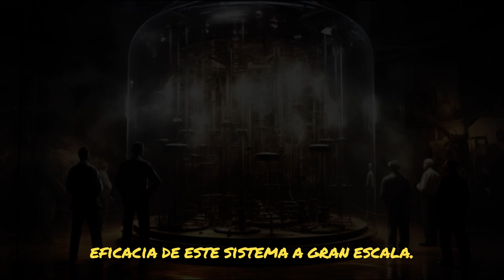La Guerra De Las Corrientes: Corriente Alterna vs Corriente Continua, La Verdadera Historia Revelada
¡Bienvenidos a un viaje fascinante a través de la historia de la guerra de las corrientes! En este video, exploraremos la intensa rivalidad entre dos titanes de la industria eléctrica, Thomas Edison y George Westinghouse, que marcó un hito crucial en la Revolución Industrial.

Desde los innovadores laboratorios de Edison en Menlo Park hasta las brillantes luces de la Exposición Mundial de Chicago de 1893, desenterraremos los eventos clave que llevaron a la confrontación entre la corriente continua y la corriente alterna. Descubrirás cómo Edison, el genio detrás de la bombilla incandescente, y Westinghouse, respaldado por Nikola Tesla, se enfrentaron en una batalla que cambió el curso de la electrificación global.

Sumérgete en las estrategias ingeniosas, las demostraciones públicas impactantes y la frenética carrera por iluminar el mundo. Exploraremos cómo la guerra de las corrientes no solo transformó la forma en que vivimos, sino que también definió el futuro de la tecnología eléctrica.

Prepárate para un relato emocionante lleno de inventos visionarios, tácticas polémicas y el triunfo de la corriente alterna que ha dado forma a nuestro mundo moderno. ¡Acompáñanos en este emocionante viaje a través de la historia eléctrica!